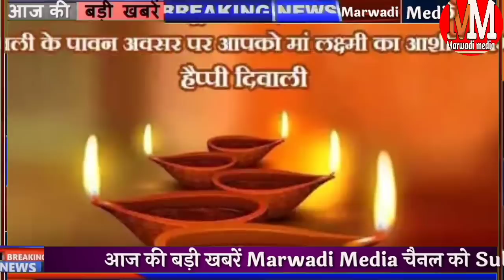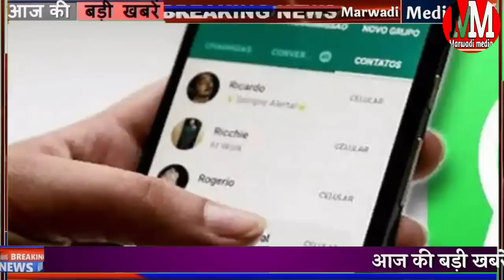Today Breaking News! आज 26 अक्टूबर 2022 राजस्थान समाचार | तूफान सितरांग| Rajasthan News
आज के मारवाड़ी समाचार हिंदी न्यूज़ राजस्थान

सूर्य ग्रहण के केवल आज मनाया जाएगा गोवर्धन पर्व गोवर्धन पूजा होगी आज

लंबे समय के बाद सचिन पायलट और अशोक गहलोत दिखेंगे एक साथ दिल्ली में हो सकती है दोनों की मुलाकात

मौसम को लेकर बड़ी ख़बर तूफान सी तरंग नदी भारत में दस्तक लेकिन राजस्थान में नहीं होगा इसका असर

राजस्थान में किसानों को अभी तक नहीं मिला मुआवजा सरकार से कर रहे हैं मुआवजा देने की मांग

7:30 बजे की 15 बड़ी खबरें मुख्य समाचार